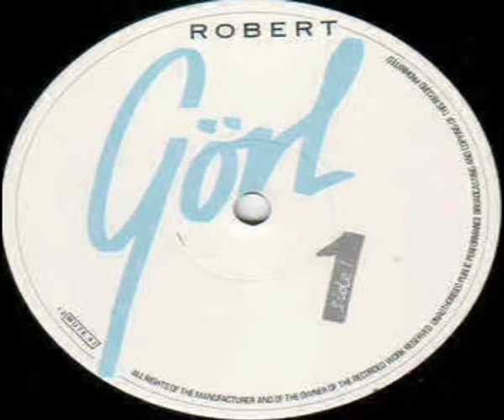Robert Gorl Darling Don't Leave Me Vocals Vocals By Annie Lennox 1983